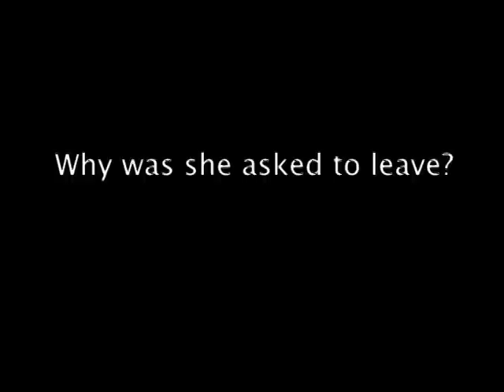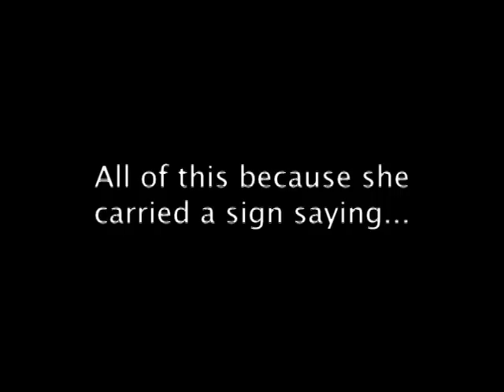John McCain Kicks Librarian Out of Town Hall Event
On orders from Senator John McCain's security detail, Denver police escorted a 61-year-old woman away who was waiting in line to attend a so-called  town hall meeting with McCain that was billed as open to the public.